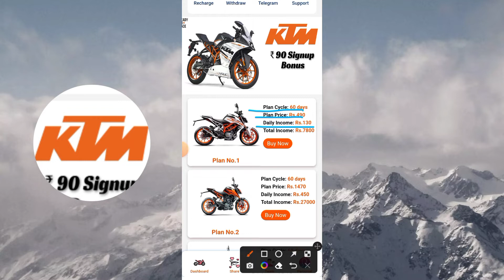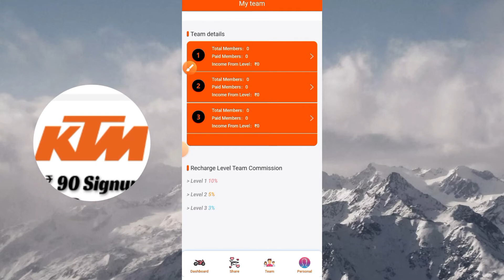KTM EARNING APP REVIEW REAL OR FAKE FULL DETAILS INFORMATION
KTM APP Real or fake full details information

APP डाउनलोड करने के लिए टेलीग्राम चैनल पर जाएं

About this video-:
In this video i have given only information about the app i have no relation with this app in any way this video is just for knowledge